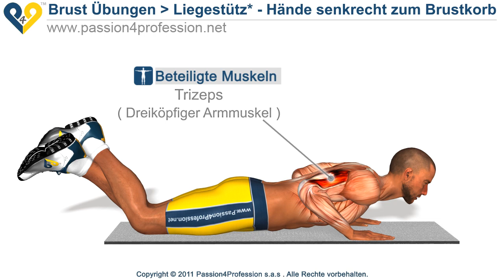Innere brustmuskel trainieren - Liegestütz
Innere Brust: gute Übung, um Zug den inneren Teil der Brustmuskel